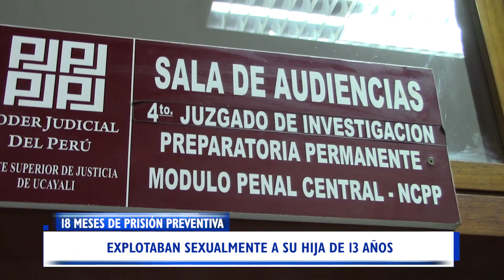EXPLOTABAN SEXUALMENTE A SU HIJA DE 13 AÑOS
EN EL CUARTO JUZGADO DE INVESTIGACIÓN PRELIMINAR SE REALIZÓ LA AUDIENCIA CONTRA LOS PADRES DE UNA MENOR QUE LA EXPLOTABAN SEXUALMENTE. EL FISCAL SOLICITO 18 MESES DE PRISIÓN PREVENTIVA CONTRA AMBOS Y CONTRA UN CLIENTE ACUSADO DE PAGAR SEISCIENTOS SOLES A LOS PADRES PARA ACOSTARSE CON LA AGRAVIADA DE TRECE AÑOS. EL JUEZ ACEPTÓ ESTA MEDIDA Y AHORA TODOS ESTAN EN LA CARCEL